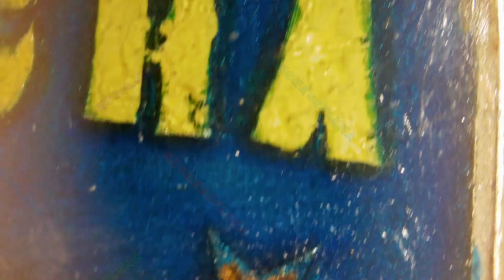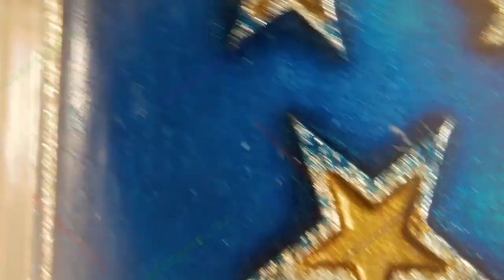Lucha III / M6 Metals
Year: 2023
Title: Lucha III
Mint: M6 Metals
1oz .999 Fine Silver

"This art bar was made  entirely by us, from the design, the die, to the finished product. This is our third design in our Lucha series. This bar highlights the religious symbol Lucha plays in the Hispanic culture. Luchador in his caped outfit standing in front of a traditional church stained glass window shows his faith to the all mighty in hopes to be victorious."